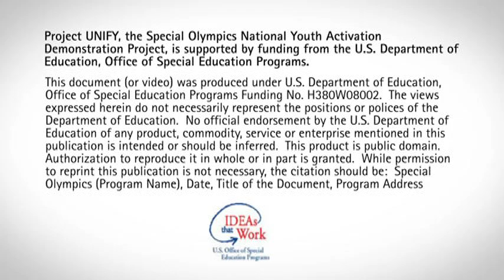Respect- Youth Forum